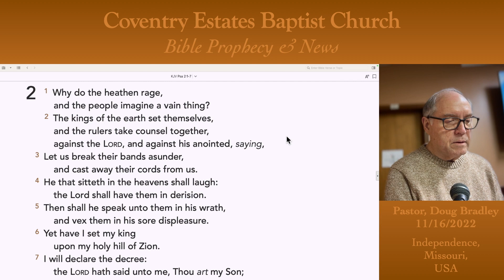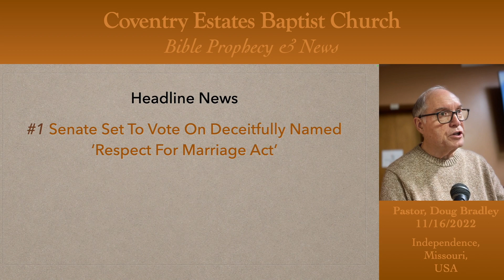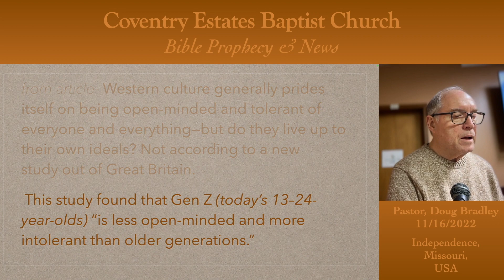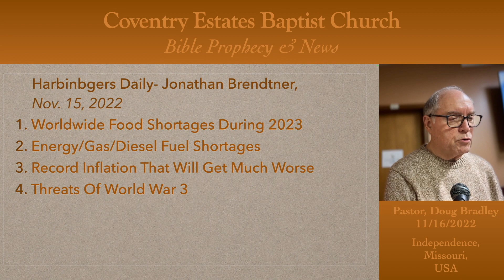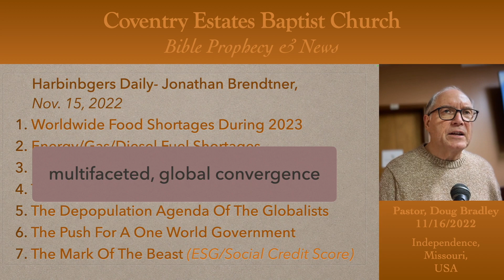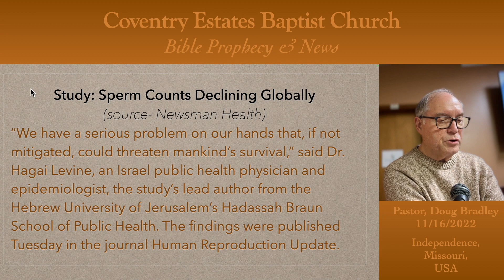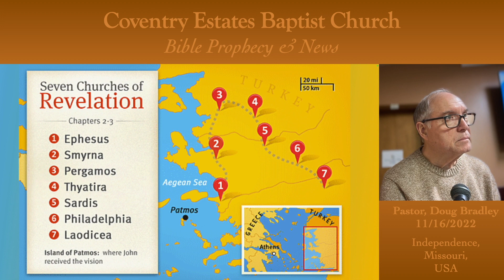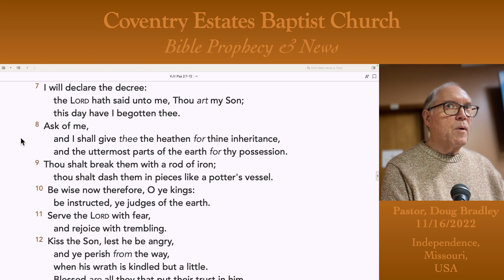The Conversation In Psalm 2 (session 2)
This is a continued examination of the multi-voiced conversation found in Psalm 2 in which we discover some of the "why" Jesus will one day return to the earth.  Not for the rescue of his bride but his second coming at the conclusion of the tribulation period that goes by several names (Jacob's trouble, etc.) in the prophetic word.  The rescue is what it sounds like and the second coming is with judgment.